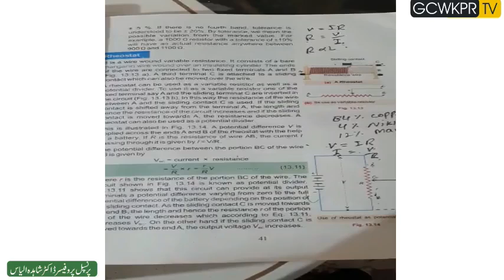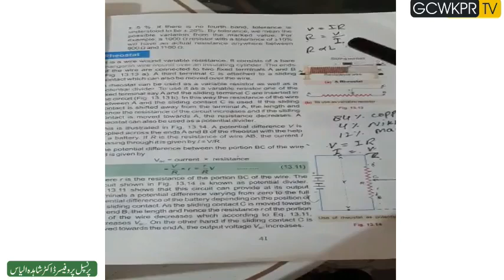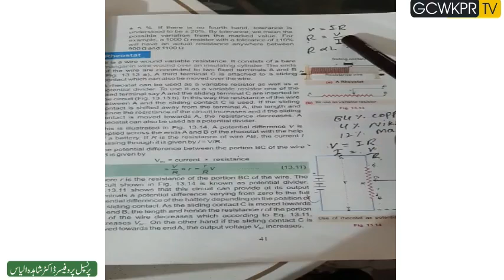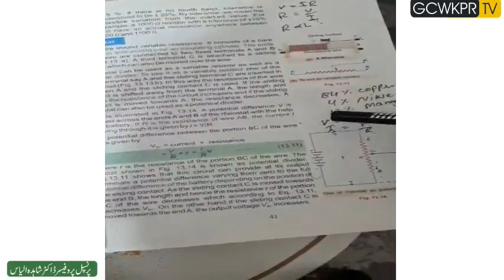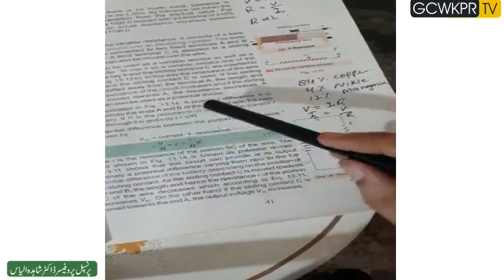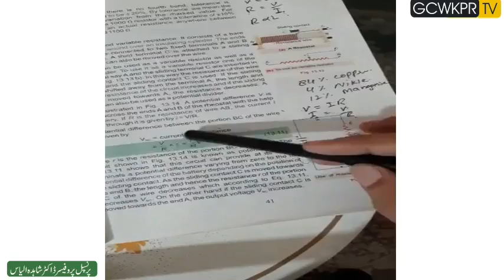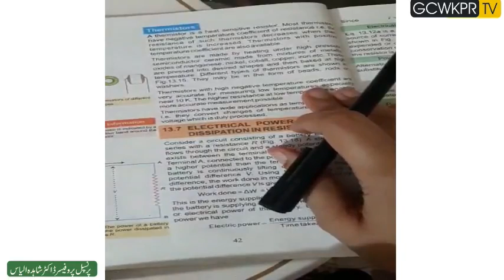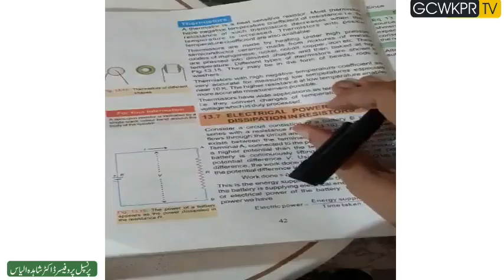Mrs Firdous Akhtar Lecture No 26 , Class 2nd Year, Subject Physics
Mrs  Firdous Akhtar Assistant Professor Govt. Postgraduate College for Women, Khanpur District Rahim Yar Khan.